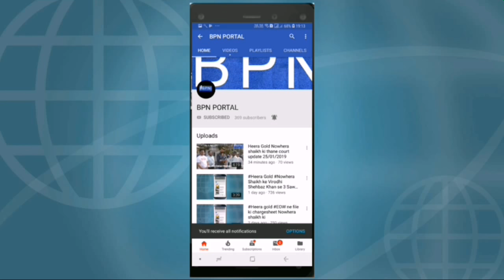C.M. Uddhav Thackeray ne 2 police walon ko Shradhanjali di aur Ramadhaan ki mubarakbad di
C.M. Uddhav Thackeray address the State